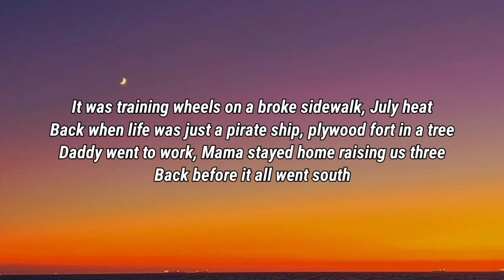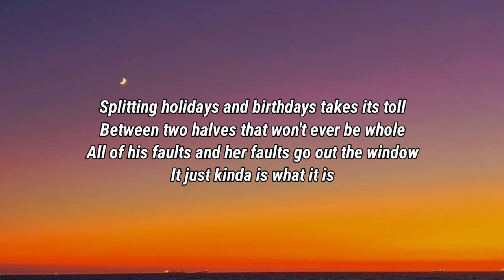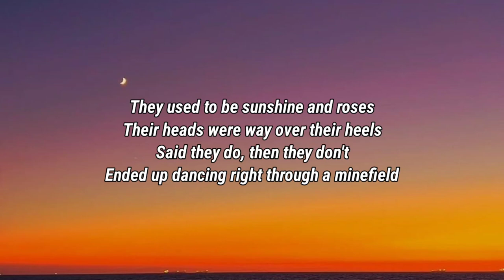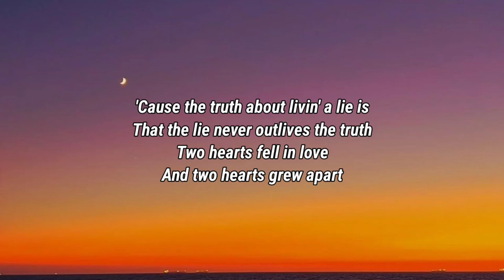Jordan Davis - Bluebird Days (Lyrics)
Lyrics

It was training wheels on a broke sidewalk, July heat
Back when life was just a pirate ship, plywood fort in a tree
Daddy went to work, Mama stayed home raising us three
Back before it all went south

Words get said, fingers blame
White flags wave, people change

But they used to be sunshine and roses
Their heads were way over their heels
Said they do, then they don't
Ended up dancing right through a minefield
'Cause the truth about livin' a lie is
That the lie never outlives the truth
Two hearts fell in love
And two hearts grew apart
They went their separate ways
And our bluebird days went dark

Splitting holidays and birthdays takes its toll
Between two halves that won't ever be whole
All of his faults and her faults go out the window
It just kinda is what it is

They used to be sunshine and roses

Bluebird days went dark

Well, the sky went gray and rain came on
And two lovebirds quit singing their song

Oh, our bluebird days went dark

DaBaby Rockstar Lyrics ft Roddy Ricch, Megan Thee Stallion Savage Lyrics ft Beyonce, The Weeknd Blinding Lights Lyrics, SAINt JHN ROSES Lyrics, Justin Bieber Intentions Lyrics ft Quavo, Doja Cat Say So Lyrics ft Nicki Minaj, Lil Baby The Bigger Picture Lyrics, Jack Harlow Whats Poppin Lyrics ft DaBaby Tory Lanez & Lil Wayne, Lil Mosey Blueberry Faygo Lyrics, Post Malone Circles Lyrics, Harry styles Adore You Lyrics, DopeLyrics, SuperbLyrics, LYRICS LOVERS, BangersOnly, Unique Vibes, Lyrics de músicas, Leader Of Lyrics, NewMelody, Taz Network, Unique Sound, Gold Coast Music, Divinity, Country Music New.